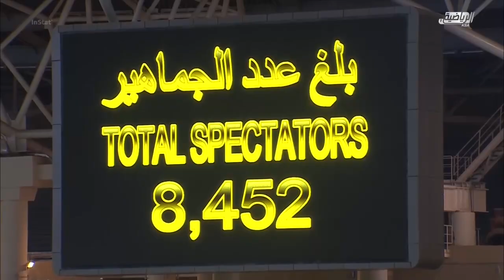Al Ittihad x Al Faisaly - SAUDI ARABIA. PRO LEAGUE